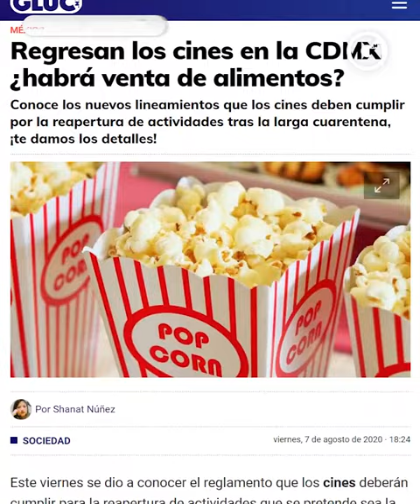LOS RIESGOS DE LA REAPERTURA DE LOS CINES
La reapertura de las salas de cine en esta semana puede significar varios riesgos, tanto para la industria como para la salud.